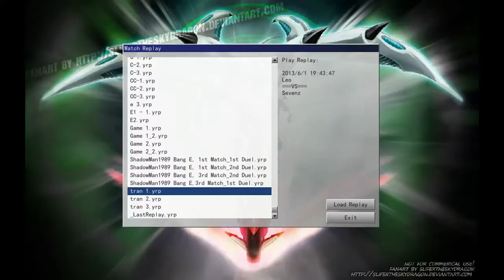Gamevn_tour_verz vs chaos.mp4